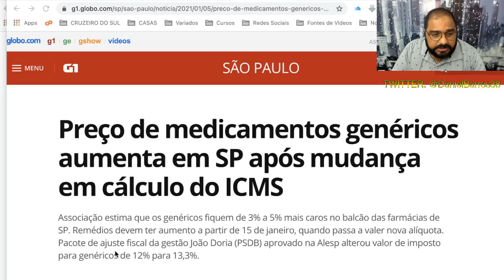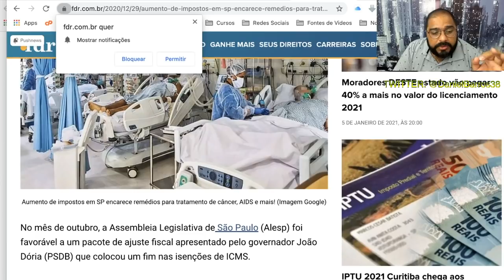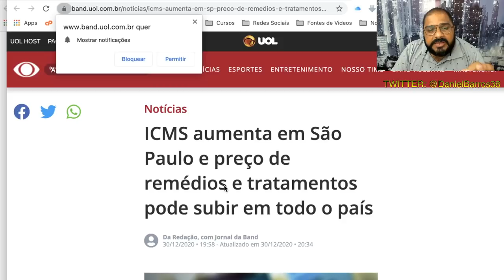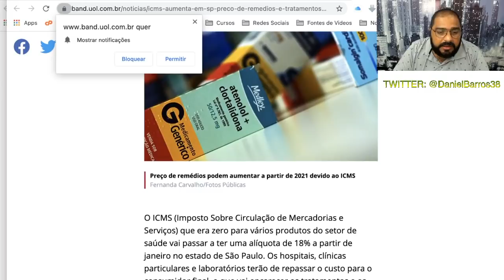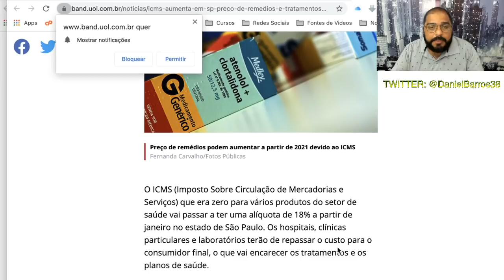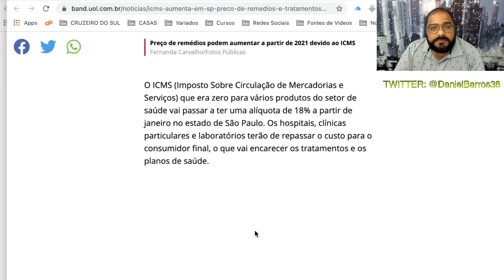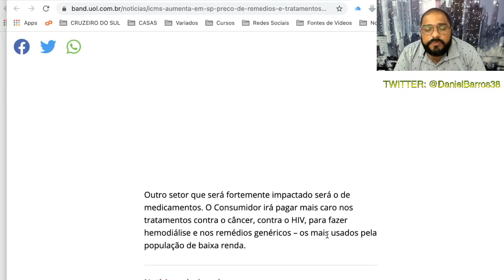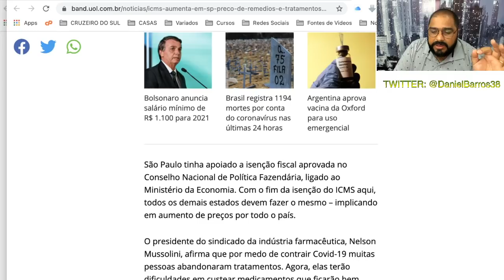O INFINITO PACOTE DE "AJUSTE" FISCAL !!!! ELE PRECISA SER IMPEDIDO!!!